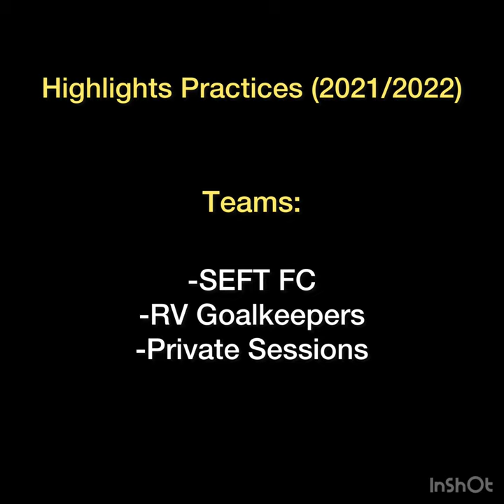Highlights Juan David Torres Pinzón (GK) Practices (2021/2022)